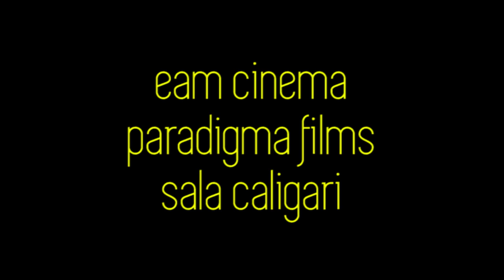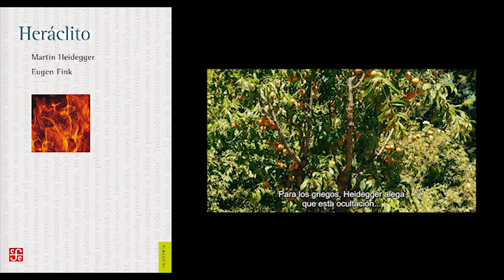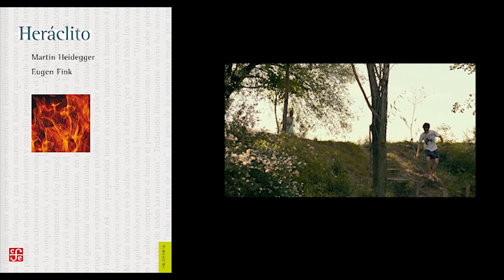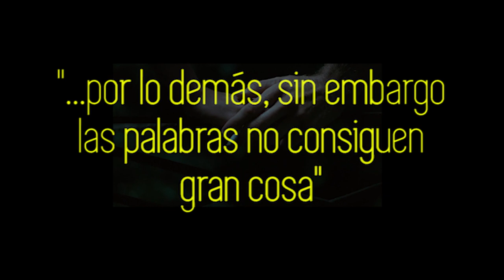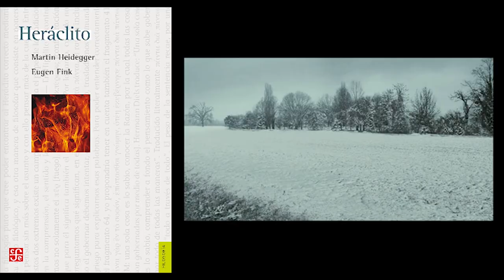Videoensayo: «Call me by your name» (IV)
Cuarta y última entrega de la colección de videoensayos alrededor de la película «Call me by your name» y su relación con el tiempo en la filosofía clásica y contemporánea. Por Aarón Rodríguez Serrano.